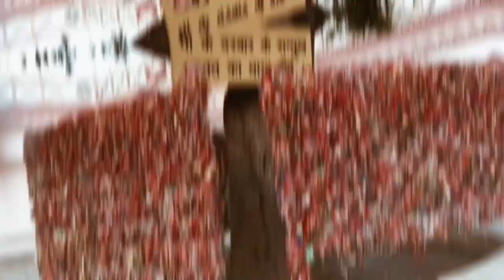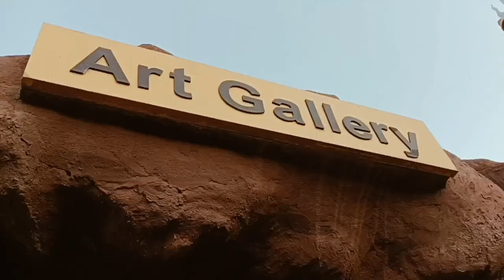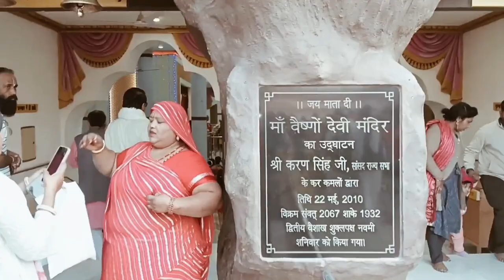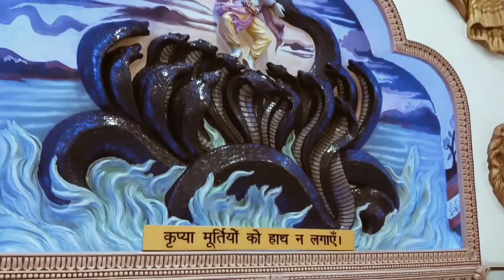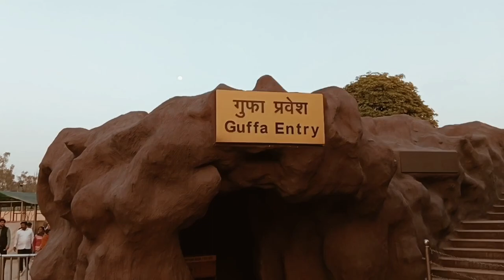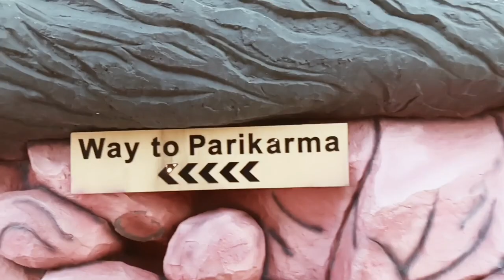🙏Mata Vaishno devi// मां वैष्णो देवी मंदिर संपूर्ण दर्शन वृंदावन धाम// वैष्णो देवी की गुफा 2024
Mata Vaishno Devi Katra
mata vaishno devi yatra
Mata Vaishno Devi ka darbar
 Mata Vaishno Devi Yatra Complete Guide & Tips Mata Vaishno Devi Yatra Information
 Mata Vaishno Devi ki Video
Shir Mata Vaishno Devi Mandir
Shri Mata Vaishno Devi Shrine Board Katra
Shri Mata Vaishno Devi Mandir Jammu Katra Mata Vaishno Devi Mandir Katra
vaishno devi mandir katra
mata vaishno devi navratri decoration
ardhkunwari gufa
train to vaishno devi

Vaishno devi
vaishno devi mata
vaishno devi live today
vaishno devi today
 vaishno devi darshan
vaishno devi ke darshan
vaishno devi status
 jai vaishno devi
 jai maa vaishno devi
माता वैष्णो  यात्रा
 माता वैष्णो देवी
  माता वैष्णो देवी के दर्शन
 वैष्णो देवी मंदिर
 वैष्णो देवी मंदिर कटरा
 वैष्णो देवी मंदिर फोटो
 वैष्णो देवी मंदिर दर्शन
vaishno devi mandir ki sajawat
bhawan ki sajawat
mata vaishno devi bhawan ki sajawat ki video

vaishno devi temple Jammu and Kashmir  jammu and Kashmir

Tegs:-

Tegs :-

प्रेम मंदिर
prem mandir
prem mandir vrindavan
प्रेम मंदिर मथुरा
prem mandir mathura
 प्रेम मंदिर स्टेटस